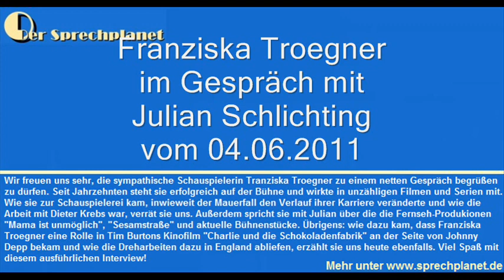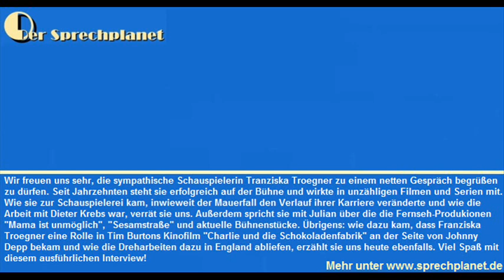Franziska Troegner im Interview ("Mama ist unmöglich" / "Sesamstraße")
Wir freuen uns sehr, die sympathische Schauspielerin Tranziska Troegner zu einem netten Gespräch begrüßen zu dürfen. Seit Jahrzehnten steht sie erfolgreich auf der Bühne und wirkte in unzähligen Filmen und Serien mit. Wie sie zur Schauspielerei kam, inwieweit der Mauerfall den Verlauf ihrer Karriere veränderte und wie die Arbeit mit Diether Krebs war, verrät sie uns. Außerdem spricht sie mit Julian über die die Fernseh-Produkionen "Mama ist unmöglich", "Sesamstraße" und aktuelle Bühnenstücke. Übrigens: wie dazu kam, dass Franziska Troegner eine Rolle in Tim Burtons Kinofilm "Charlie und die Schokoladenfabrik" an der Seite von Johnny Depp bekam und wie die Dreharbeiten dazu in England abliefen, erzählt sie uns heute ebenfalls. Viel Spaß mit diesem ausführlichen Interview!